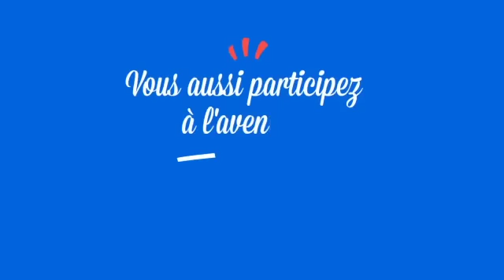Session de recrutement - Salon IFTM 2016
Karavel sera présent lors du salon IFTM 2016.
N'hésitez pas à venir nous voir avec votre CV, on recrute !